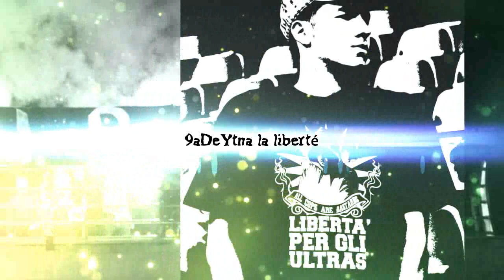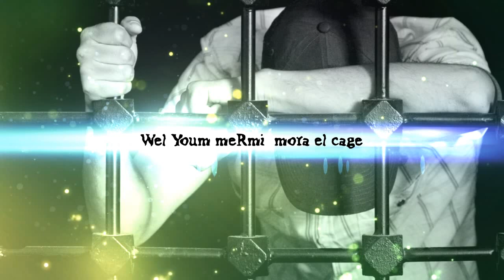Ultras Pioneers - TeL3na F Niveau